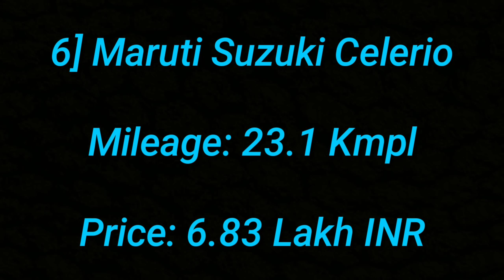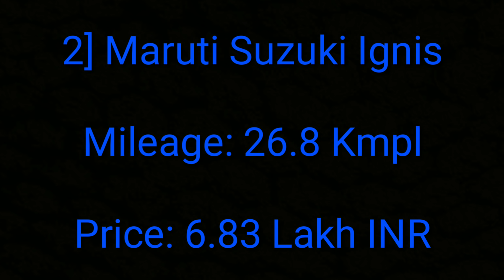Affordable Automatic Cars with BEST MILEAGE ! ! !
Hey guys, In this video I've shown you the Top 8 Cheapest Automatic Cars with Most Fuel Efficiency. Enjoy :)